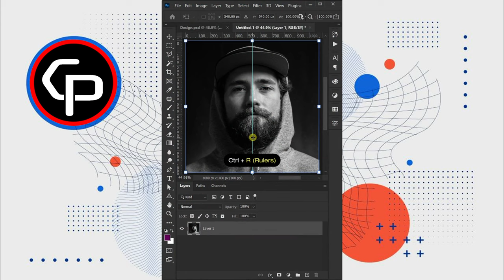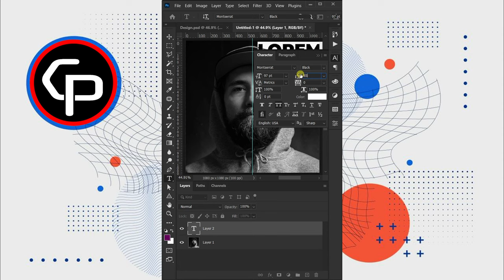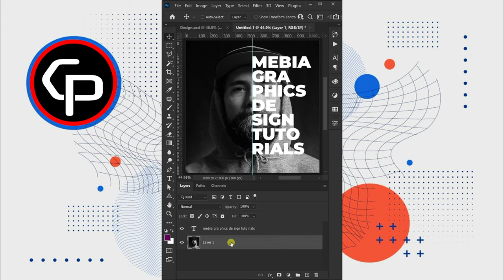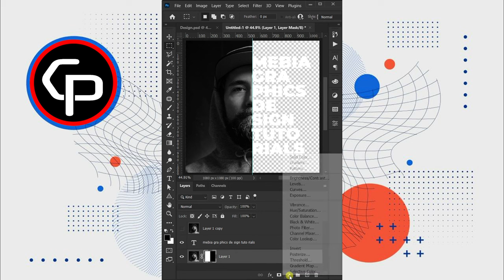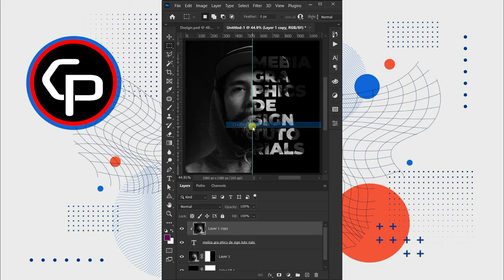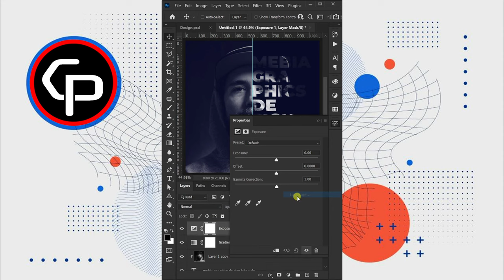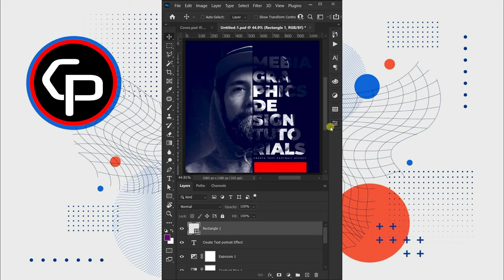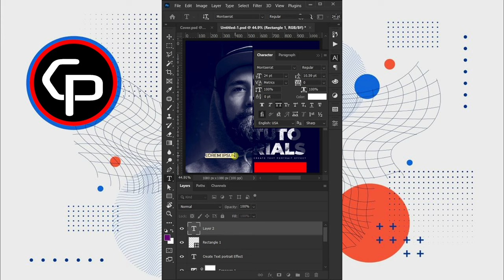Master Text Portrait Effect in Photoshop